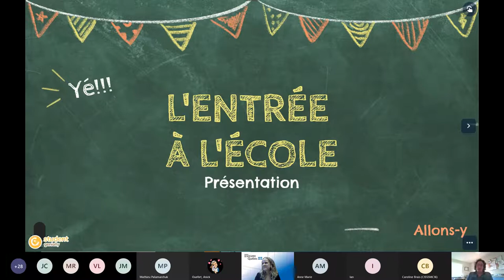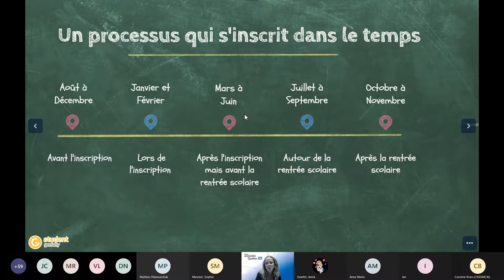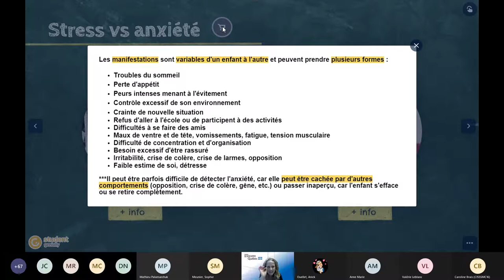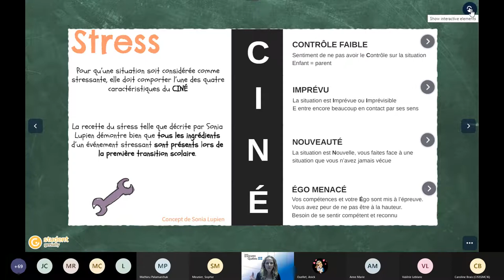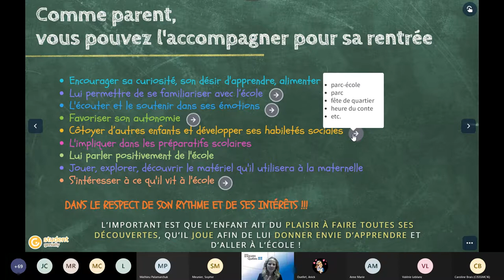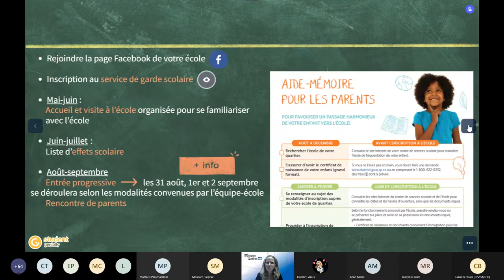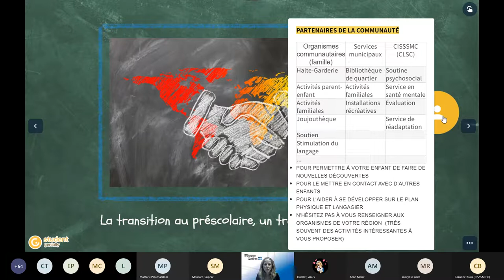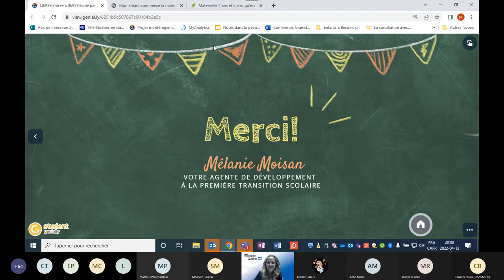L'entrée à l'école - atelier d'information pour les parents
Rediffusion de la conférence parents du 12 avril 2022. Atelier d'information destiné aux parents d'enfants qui feront leur entrée à la maternelle.

Des outils et références complémentaires sont disponibles sous l'onglet PARENTS, menu Comité de parents, section Conférences du site du CSSDHR au